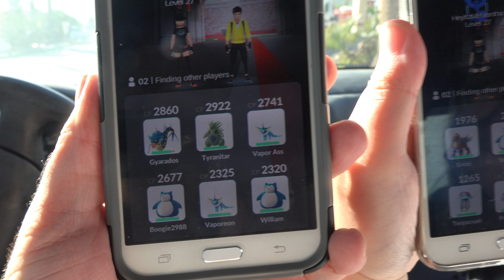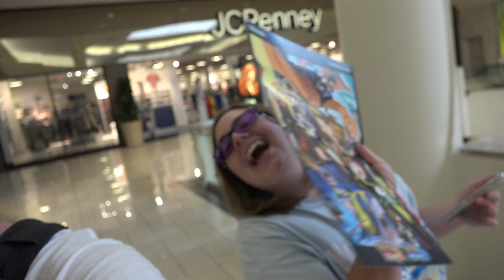MANTHAS FINAL DAY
Vlog #31 Manthas final day

XBOX GAMERTAG TONYTORNADO24